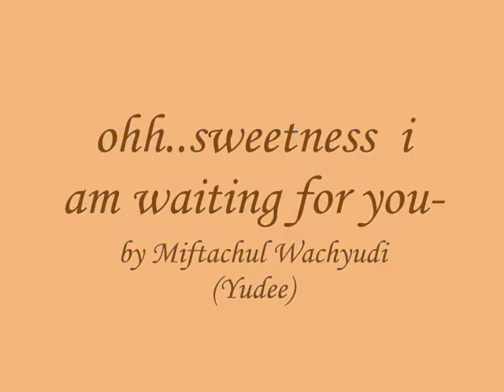ohh..sweetness i am waiting for you-